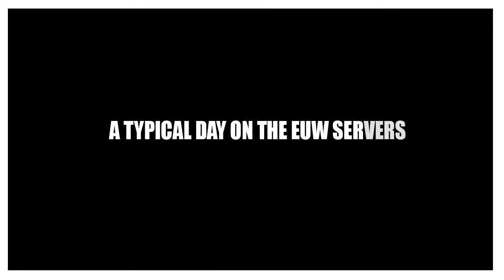Typical day on the EuW server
Yes, the second clip has an earlier time, however the same thing happened, I just didn't record it.